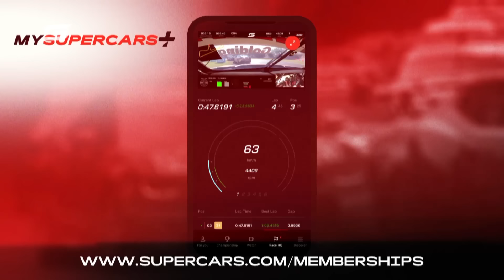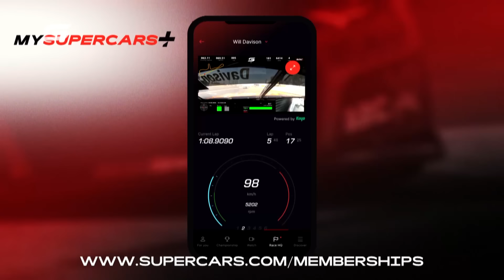DRIVERS ONLY BATHURST SPECIAL: Toyota News Reaction, Bathurst Predictions, Tales & More! | S1E5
Four Bathurst 1000 legends, with a combined 15 Great Race wins, leave no stone unturned ahead of the 2024 Repco Bathurst 1000.

Craig Lowndes, Garth Tander, Will Davison & David Reynolds chat all things Bathurst, recent breaking news of the Toyota GR Supra Supercar joining the championship in 2026, answer your fan questions, and give their take on the divisive Full Course Yellow system.

Head to Rusty's Facebook, Twitter or Instagram and give us your feedback and let us know who you want to hear from on the next instalment of Drivers Only!

Want to listen to Driver’s Only podcast instead?
Search “Rusty’s Garage” wherever you get your podcasts!